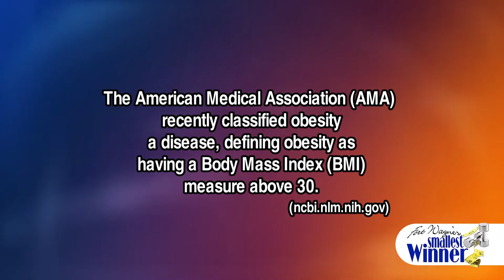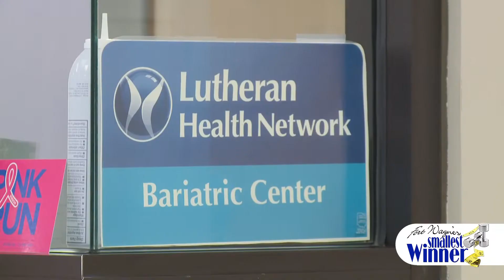Fort Wayne's Smallest Winner Season 11, Segment 8 with Lutheran Bariatric Surgeon Dr. Sloan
In this segment, Rick talks to Dr. Sloan about the obesity epidemic. Obesity's danger continues to grow and is now considered a disease. Many people with obesity can be helped with the Bariatric Team at Lutheran Health Network. Dr. Sloan talks about those options.